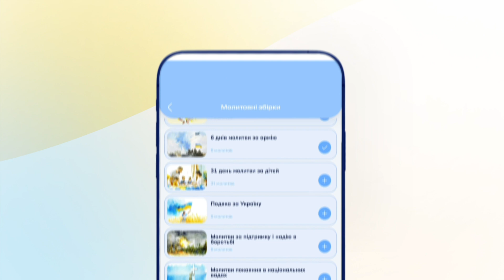Важливість молитви за народ | Олександр Пацьора | Як молитися за Україну?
Чому необхідно молитися з народом, а також за народ? Що може вдіяти молитва церкви в час війни на фронті? На ці та інші питання відповідає військовослужбовець Олександр Пацьора.

⭐ Підтримайте відео лайком і поділіться з країною!

⭐ Молись за Україну щоденно!

⭐ Онлайн навчання для християнських лідерів суспільства